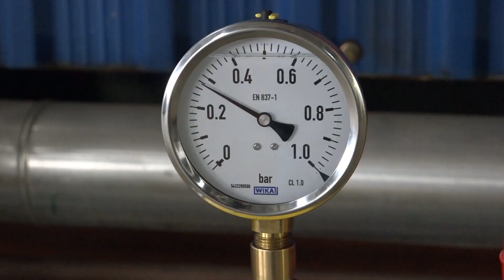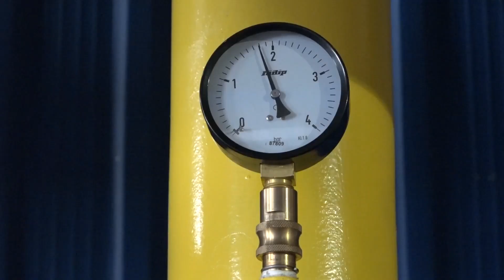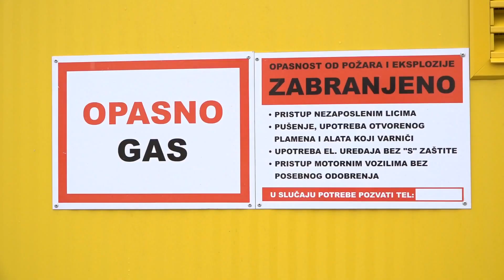Grejanje od nedelje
Toplana Valjevo